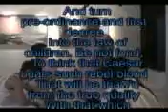Julius Caesar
A big fight that doesn't make sence